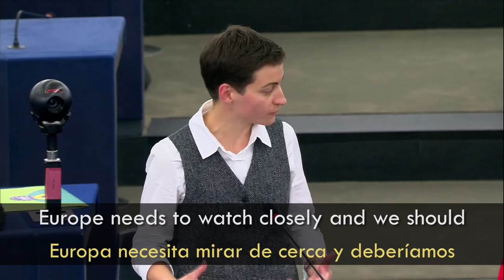Ska Keller on police violence in Catalonia